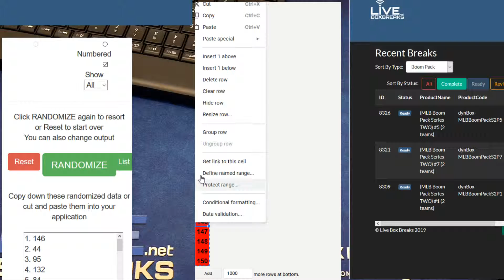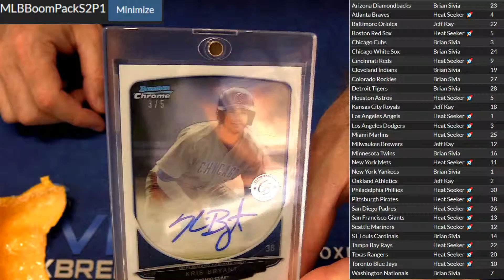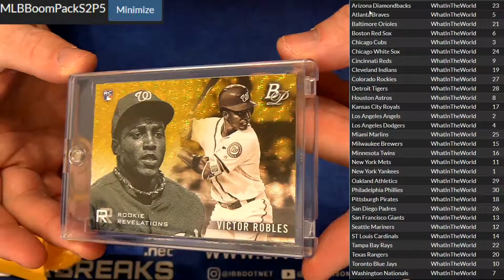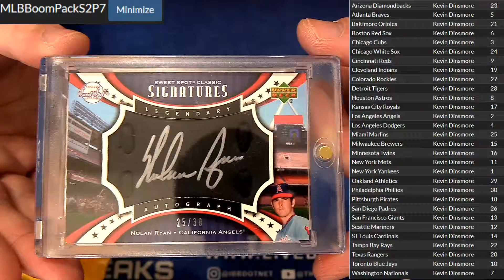MLB Booms LBB